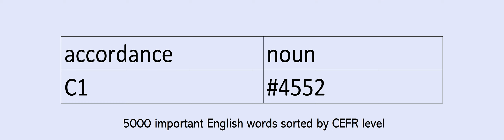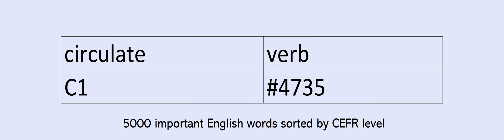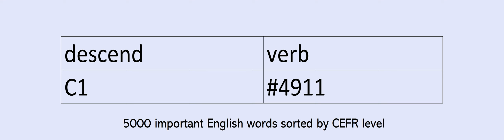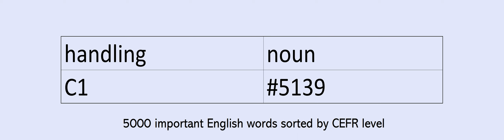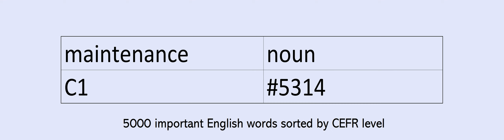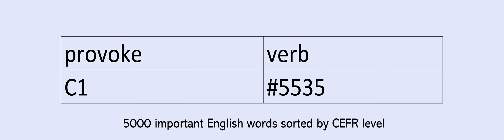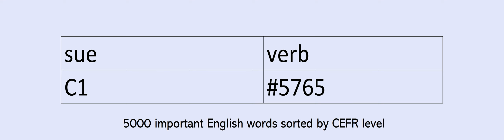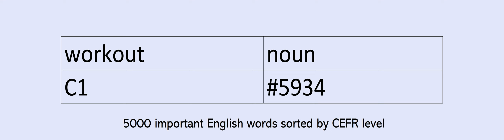CEFR C1 Key English Words with UK pronunciation